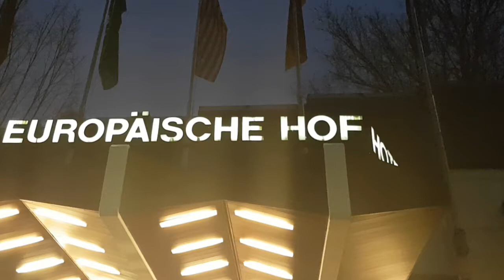Am Kamin mit: Norbert Lammert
Der RNZ-Interview-Podcast mit Klaus Welzel